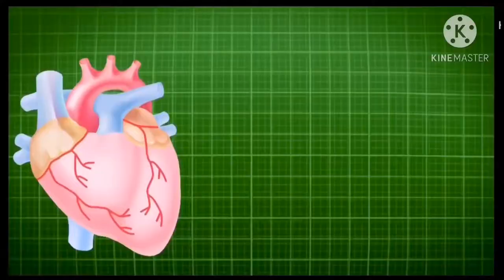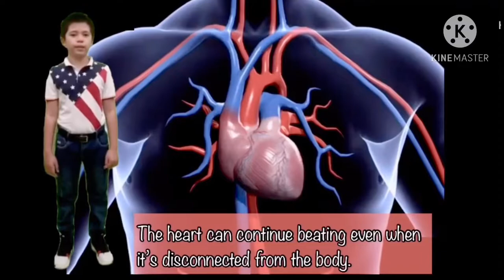VLOG | 5 FACTS ABOUT CIRCULATORY SYSTEM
School Performance Task